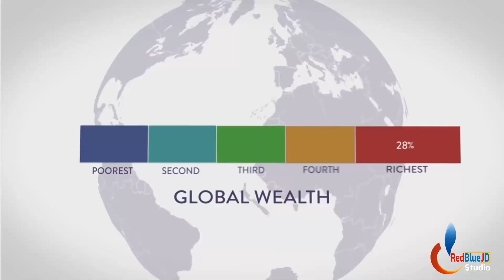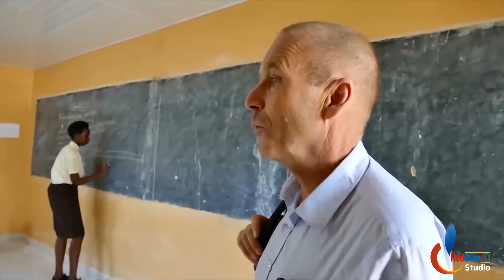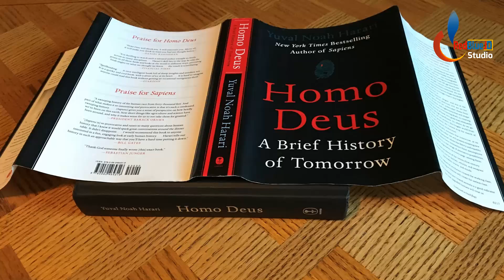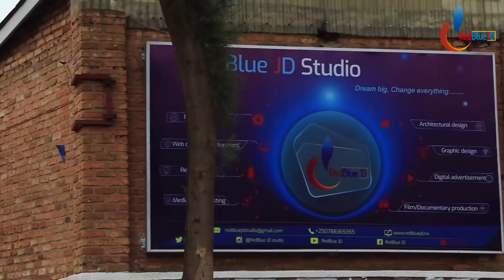Amateka y' ahazaza by MWANAFUNZI Ismaël: A Brief History of Tomorrow